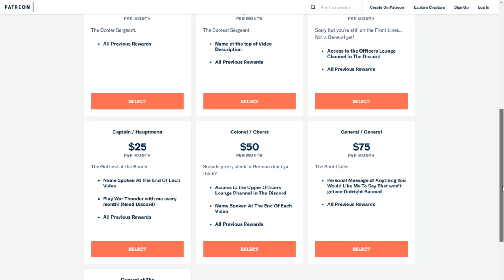How Russian Political Officers Saved Stalingrad and turned the tide of the War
Mother Russia knows best

Chapters

0:00 Introduction
1:01 Political Officers in Stalingrad
1:54 Motivating the Soviet Soldiers
3:36 Conclusion